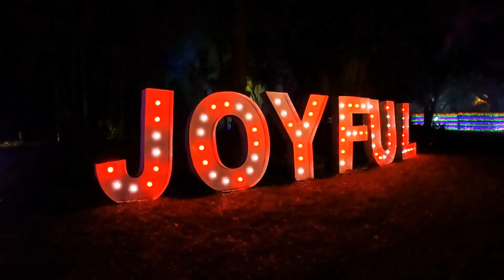Dazzling Nights - Jacksonville 2022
Family time :)